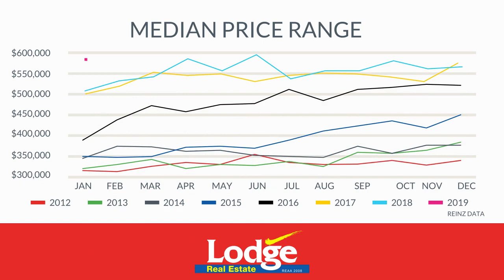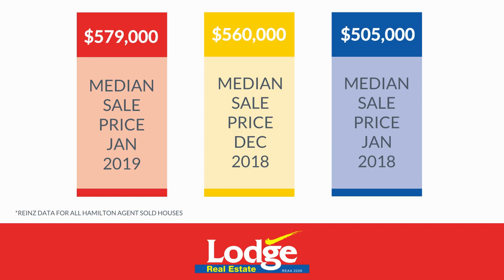Lodge Market Property Report - February 2019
Report on the Hamilton Residential Property market for February 2019.